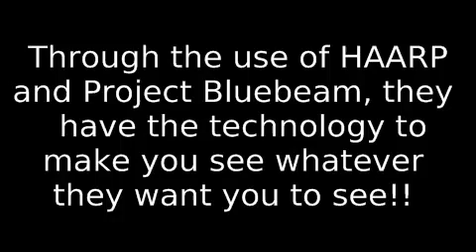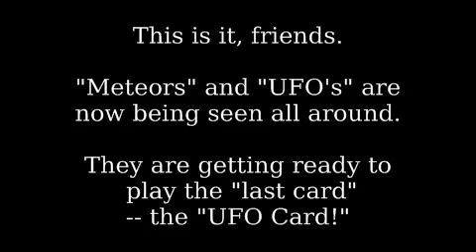VERY SHOCKING UFO EVIDENCE! UFO LEAKED FOOTAGE!!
NEW!! UFO EVIDENCE LEAKED! REAL UFO FOOTAGE, SHOWING MULTIPLE UFO'S FLYING IN THE AIR!